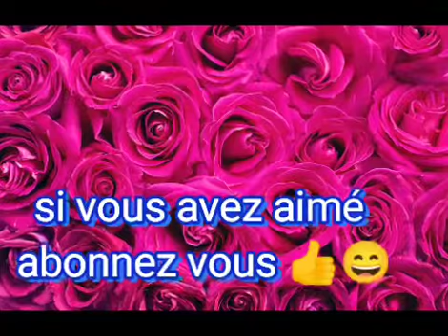Boulangerie Mehdi Fournil 👍👍🍞🍰🎂🍮🥧